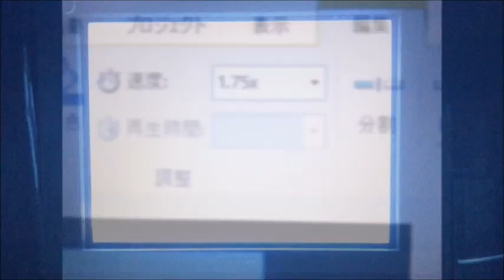【発掘ビデオ】 冒険アスファル島 5ー38話 「レスキュー隊員ゼット」 1.75x ver